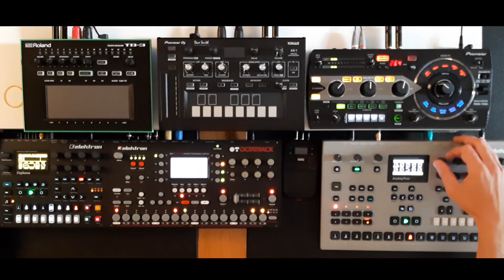Techno Jam Session 9: Elektron Octatrack, Analog Four, Digitone, RMX 1000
Techno Jam Session 9

Elektron
Octatrack
Analog Four
Digitone
RMX 1000
AbletonLive